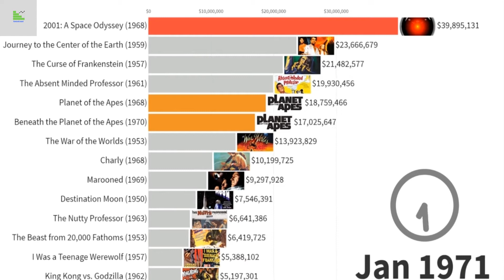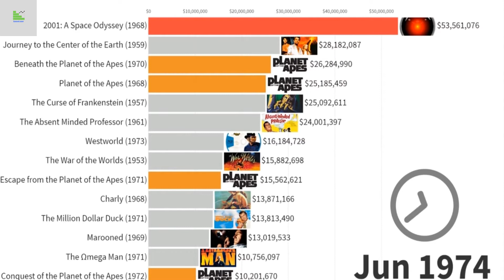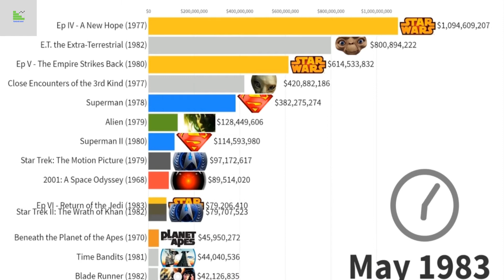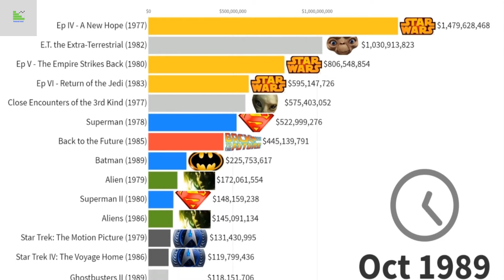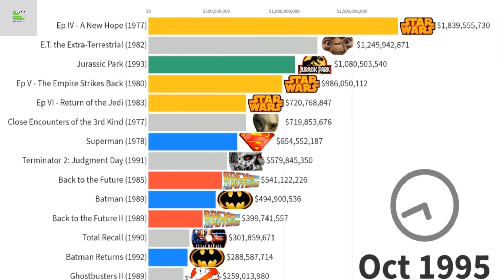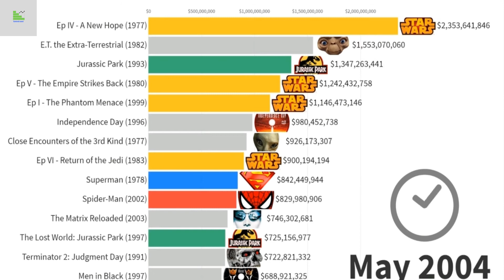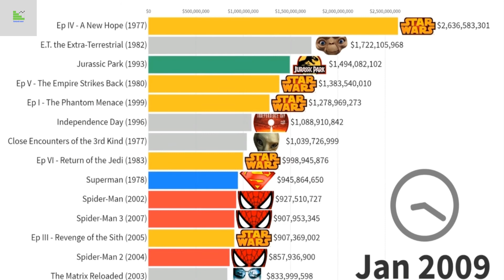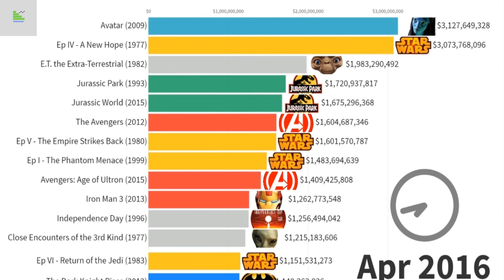The 10 Best Popular sciences-Fictions Movies Of All Times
This Video Rank The 10 Best Popular sciences-Fictions Movies from 1970 to 2019.
The numbers represent total revenue worldwide with a long-term ticket price adjustment for inflation. I used the traditional classification where the science fiction category includes sub-genres like opera Space, fantasy superheroes It's a wide science fiction etc. Enjoy!
Sci-fi is a constantly changing genre that explores the future of humanity and all the stability, fears, dreams, and anxieties that come with it. Sci-fi has played an indispensable role as a soothsayer, divining what technologies, human frailties, and triumphs to celebrate and condemn. These are the 10 best science-fiction  films from 1970 to 2019.